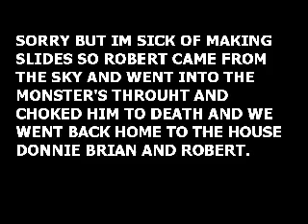Vandel Quest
Extremely Stupid Cartoon..